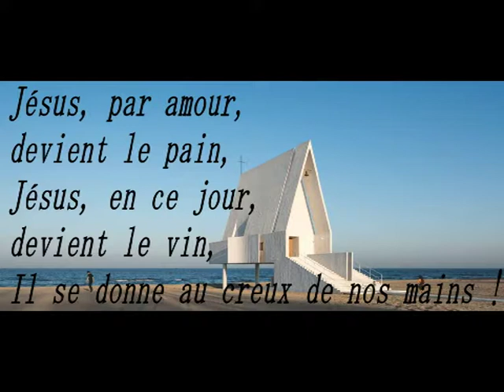Chant de communion AU CREUX DE NOS MAINS messe des couleurs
Chant de communion - Messe des Couleurs